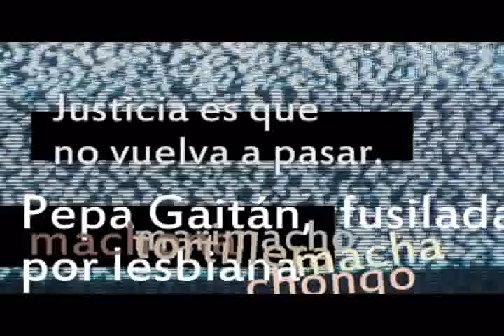Intervención videográfica colectiva- Pepa Gaitán (8)